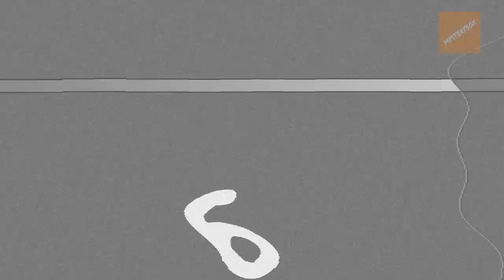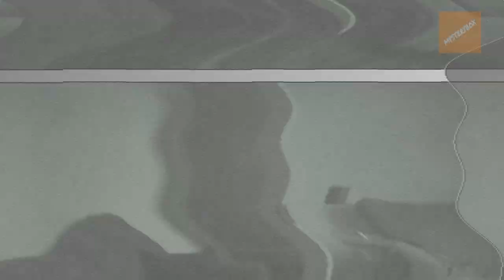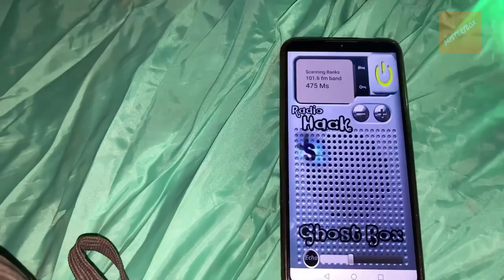Gruselige Videos Von Geister Jägern die DIR den Schlaf RAUBEN werden!!!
MysteryBox präsentiert gruselige und unheimliche geistervideos von geisterjägern deren paranormale Ermittlung am ende einwenig schief gelaufen sind. In diesen Video könnt ihr sehen wie ein Poltergeist sein unwesen treibt. Es gibt ein gruseliges Geister Video von TikTok wo eine beunruhigende  Beobachtung gemacht wurde. Ein Spukhaus wo schauderhafte Dinge passieren. Eine seltsame Erscheinung jagt einen geisterjäger angst ein. Eine Schattengestalt macht ein Haus unsicher. Stimmen aus den jenseits versuchen mit einen YouTuber zu kommunizieren und seine Seele stehlen.

00:00 Nummer 7
03:48 Nummer 6
04:29 Nummer 5
06:44 Nummer 4
07:05 Nummer 3
07:38 Nummer 2
08:47 Nummer 1